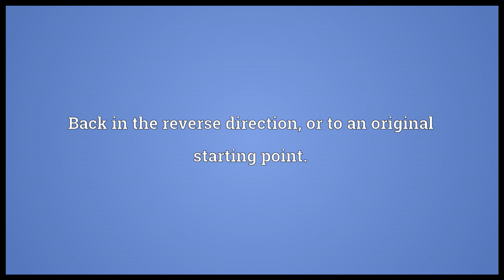Again Meaning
Video shows what again means. Back in the reverse direction, or to an original starting point.. Back (to a former place or state).. In return, as a reciprocal action; back..  again pronunciation. How to pronounce, definition by Wiktionary dictionary. again meaning. Powered by MaryTTS